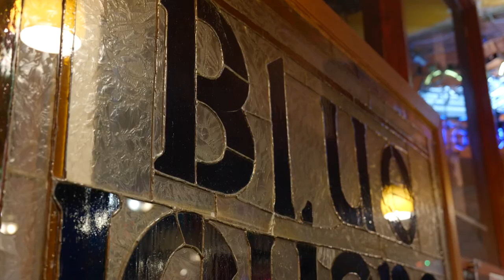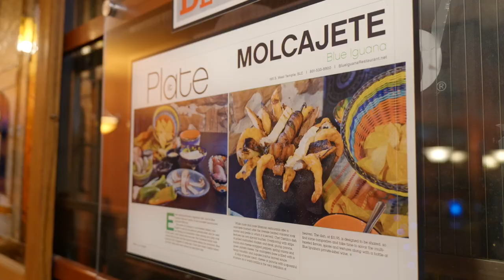5 POUND Burrito Challenge | Fat Thor Halloween Special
My friends Sammi @_mistersammyc and Steve @foodiefellowship join me this week at Blue Iguana in Salt Lake City to compete in a 5-pound burrito challenge. This was done around Halloween so I decided to go as Fat Thor to compete.

Start Burning Fat for Fuel Today... Get Started With Keto!

Follow along the Fit2Fat2Forty Journey!

The Ketogenic Diet is a high fat, moderate protein, and very low carbohydrate diet.

Through the restriction of carbohydrates, it re-programs your metabolism to burn your fat stores for fuel rather than using the glycogen stored in your muscles.

The low-carb intake helps to keep your insulin and blood sugar levels from spiking.

This allows your fat cells to begin releasing fatty acids, which your liver will then breakdown to produce what are called "ketones."

Ketosis is the physiological state that is achieved when your body breaks down ketones for energy rather than glucose from carbohydrates.